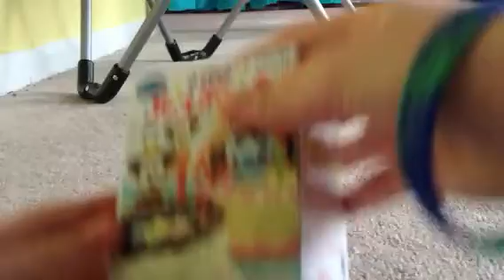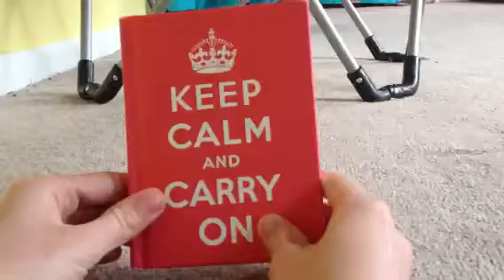~Kawaii NYC Haul~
What I got from New York City!!(: